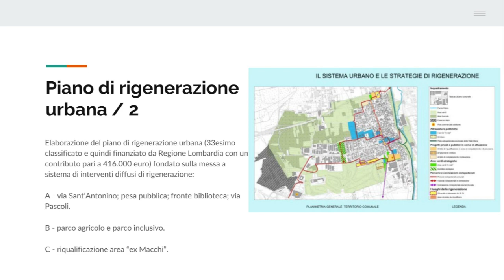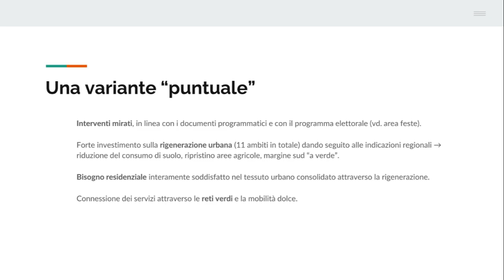Solbiate Olona PGT Piano di Governo del Territorio 2024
Gli obiettivi strategici riguardano la riduzione del consumo di suolo, la semplificazione normativa, il consolidamento e la riqualificazione del sistema economico esistente, la localizzazione di strutture e di impianti tecnologici in maniera più coerente, la ridefinizione di alcune progettualità, la valorizzazione del paesaggio rurale, anche attraverso la sua possibile fruizione (paesaggio agricolo e rurale) e la qualificazione della cintura verde. Infine, una rete ciclabile che fosse a servizio di questo intero sistema.

Un forte investimento sulla rigenerazione urbana, che va ad ampliare gli ambiti di rigenerazione urbana, che diventano in totale 11. C’è una riduzione delle aree di trasformazione molto importante, che ci permette di ridurre il consumo di suolo di circa 50.000 metri quadrati, che sono pari a più di otto campi di calcio a undici.

Gli ambiti di rigenerazione pubblici, che sono stati premiati da Regione Lombardia con un finanziamento di 416.000 euro, che sono attualmente in fase di attuazione. Alcuni sono completati, in realtà, e alcuni in fase di attuazione. Parliamo dell’ambito sulla provinciale, dalla pesa fino alle scuole, del parco agricolo, degli orti urbani e del parco inclusivo, che sono in fase di realizzazione o completati.

La cosa che ha fatto piacere nel parere che provincia di Varese ha dato sulla VAS è stato constatare che il dimensionamento del Piano è coerente sia con gli scenari sovracomunali e quindi con le previsioni fatte da Regione Lombardia, ma sia anche e soprattutto con le dinamiche in atto.

Più Solbiate